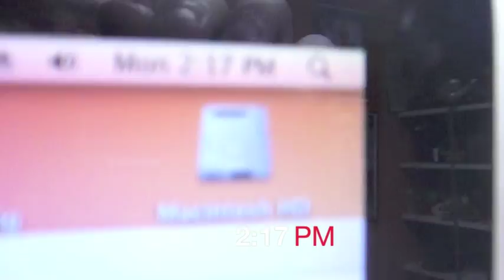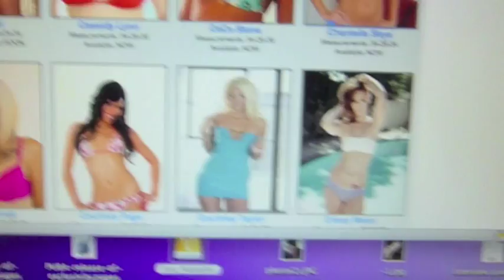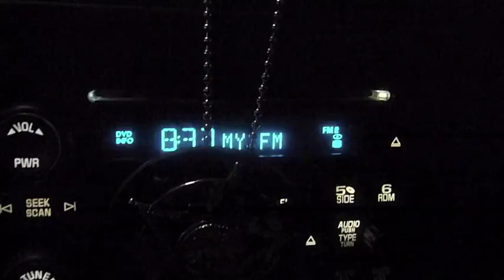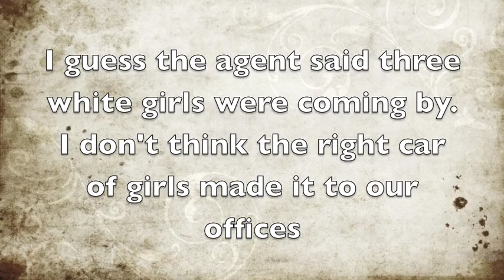Slivan #56 - Day in a Life of - 2 of 2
People often wonder why don't I return texts or messages or emails or smoke signals in a timely fashion. So I decided to record one of my days to show you why. Follow me as I try to book a movie with a serious casting issue PART 2 of 2